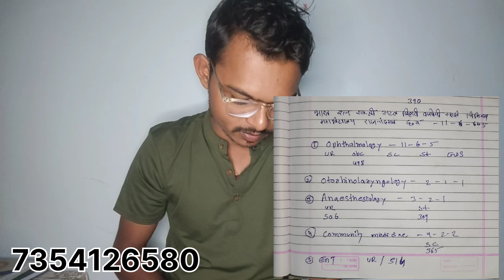NEET PG//GMC Rajnandgaon Chhattisgarh// MD,MS Seats Metrics And Cut off 2024//Taras sahu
NEET-PG/GMC Jagdalpur Bastar Chhattisgarh//Government Medical College Jagdalpur Bastar MD,MS Seats
gmc bastar/ PG Course Government Medical College Jagdalpur Chhattisgarh//MD,MS Seats Metric 2024
//MD,MS Seats Metric And Last Year Cut off
NEET-PG 2024//Upcoming Counseling shedule 2024 Regarding Update 2024/ cg neet pg
CHHATTISGARH MD/MS Ragistration Date Open 2023/Chhattisgarh Medical PG Counselling Start 2023
NEET-PG First Round,New Expected Ragistration Date Chhattisgarh MD/MS
CG NEET PG Counselling When will the notification come, what is the reason for being so late?
NEET PG COUNSELLING CHHATTISGARH 2023 NEET PG UPCOMING COUNSELLING DATE 2023

आप मुझे Instagram पर फॉलो भी कर सकते हैं

cg neet pg counselling 2024
cg neet md ms counselling 2024
Chhattisgarh medical College 2024